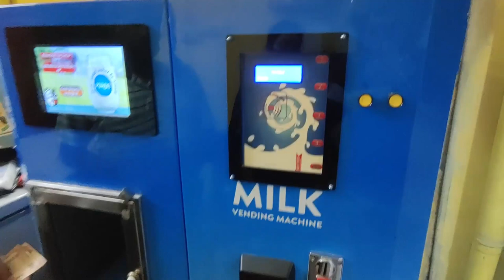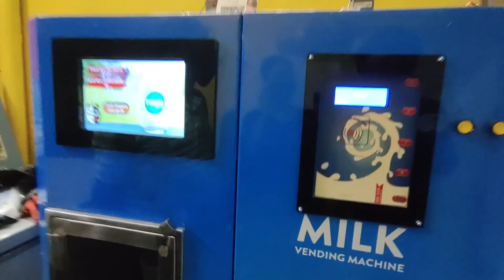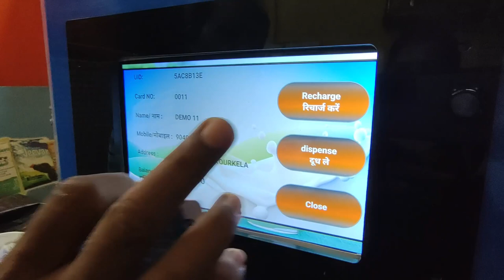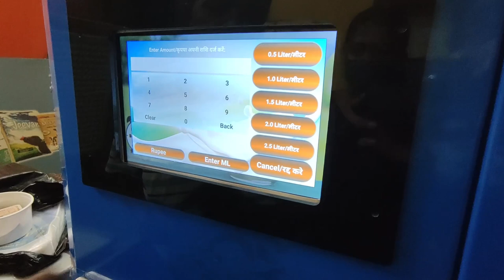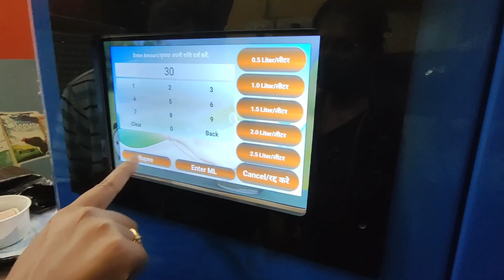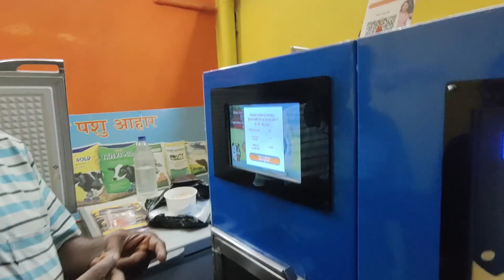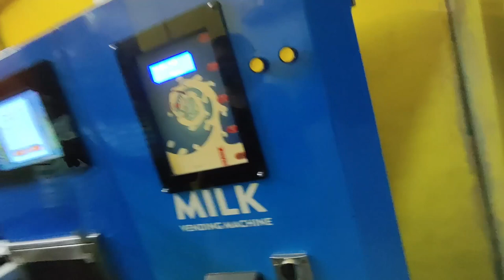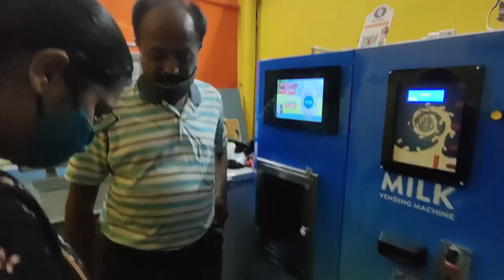MILK ATM REVIEW - First Milk ATM Machine In Rourkela Civil Town Ship Odisha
MILK ATM REVIEW - milk atm 1st time in rourkela 😍😍|review and demo
MILK ATM REVIEW - milk atm review in Hindi | siddy dash

odisha's first review of milk atm | milk atm machine in india Rourkela, milk vending machine review.

Rourkela Vlogs
Rourkela Youtuber